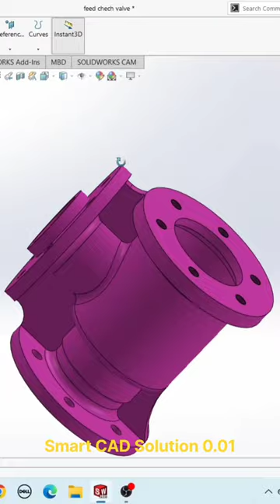Feed check Valve part1 Solidwork tutorial